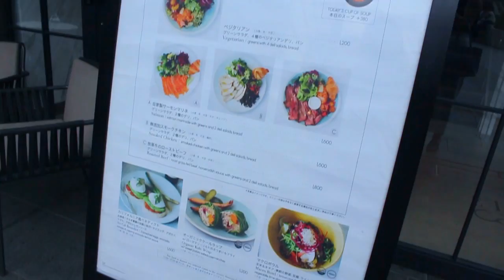【ブログ】 フォトジェニックなカフェで割と女子なことしてみたよ Tokyo Vlog day-2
▼今日の動画♥
東京二日目続きのブログです♥　SNSで話題のフォトジェニックなカフェに行ってきました！写真が盛れる、女子会にオススメな場所です♥　東京在住の方は行ったことある方多いかもしれませんが、行ったことない方チェックしてみてね♥

　ELLE CAFE 青山店